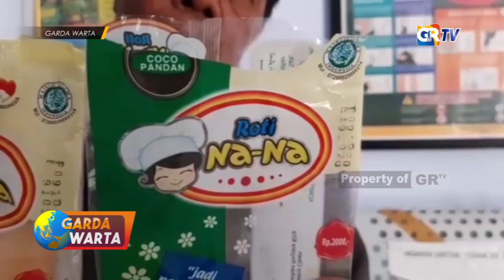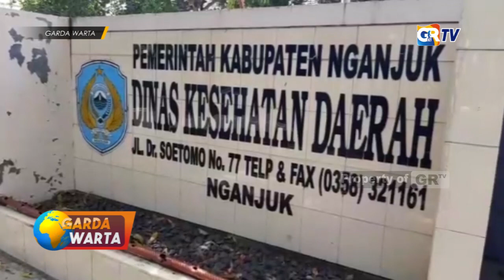NGANJUK - Diduga Keracunan Makanan, Bocah Di Nganjuk Meninggal Dunia